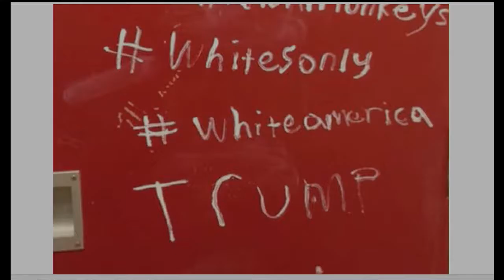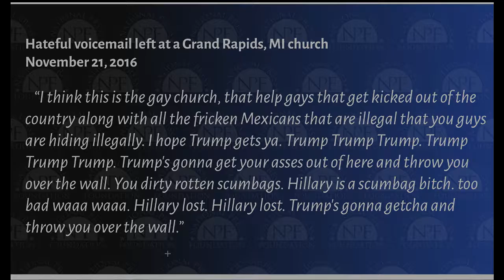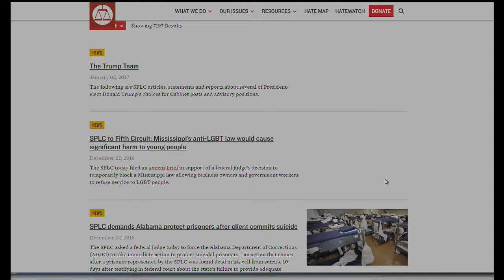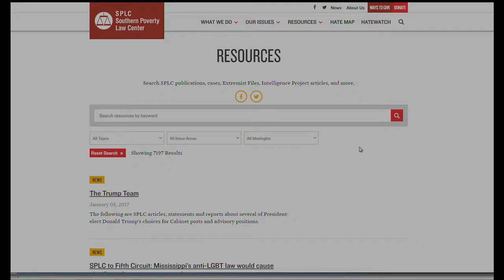How to Report on Hate Crimes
Jesse J. Holland, a race, ethnicity and demographics reporter for the Associated Press and Heidi Beirich, intelligence project director for Southern Poverty Law Center discuss types of hate crimes and how reporters should approach them.

The National Press Foundation is a 501(c)(3) whose mission is to “make good journalists better.” We educate journalists on the complex issues of the day and train them to use the latest reporting tools and techniques. The foundation recognizes and encourages excellence in journalism through its awards and fellowships.

Since 1976, the foundation has provided in-person professional development opportunities to thousands of editors, producers and reporters, helping them better understand and explain the effects of public policy on readers and viewers. All NPF programming is free and on the record.

National Press Foundation is funded by journalism organizations, foundations, corporations and individual benefactors. We are grateful to our funders who are listed